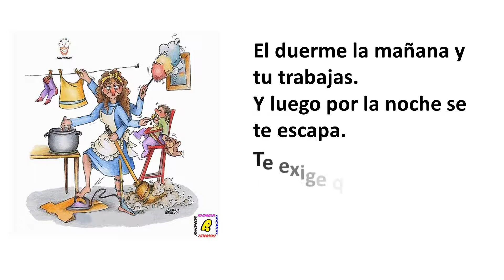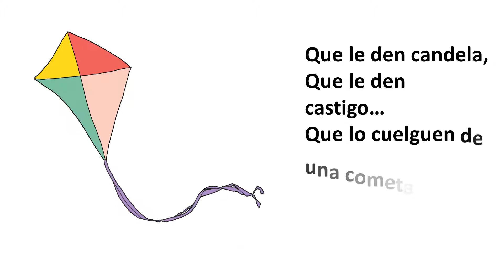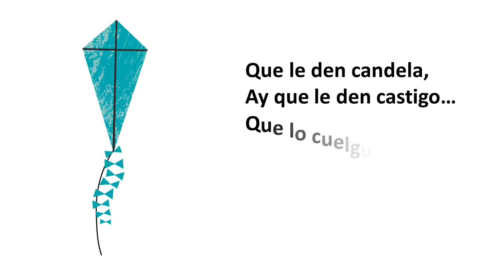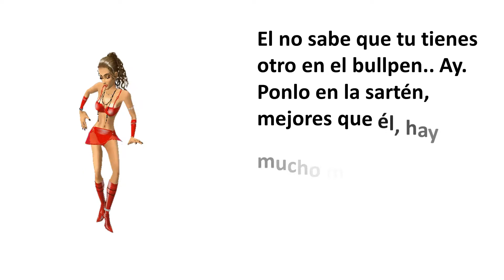Que le den candela